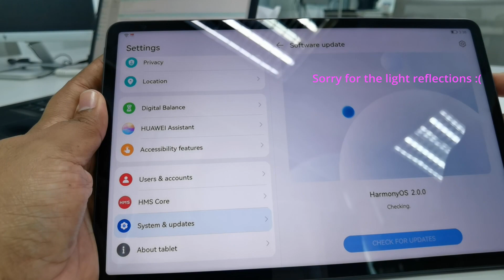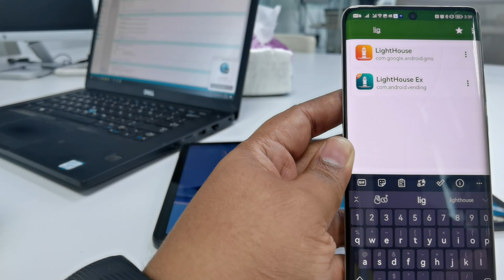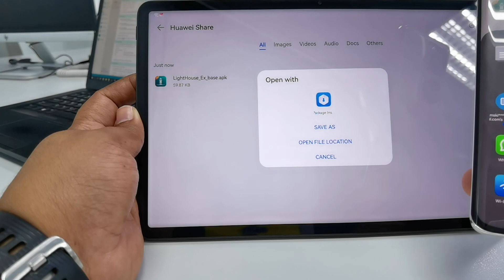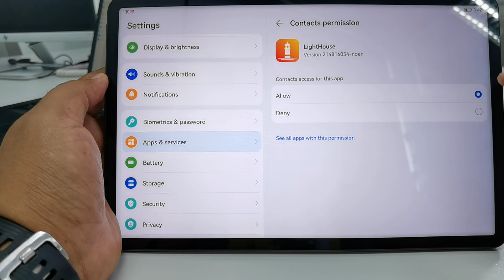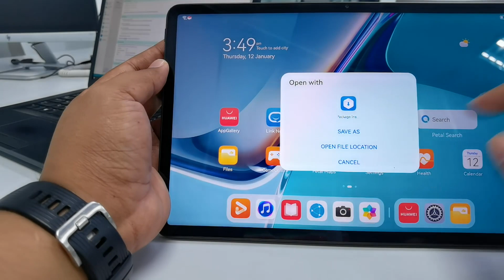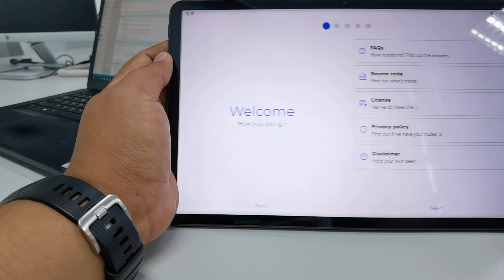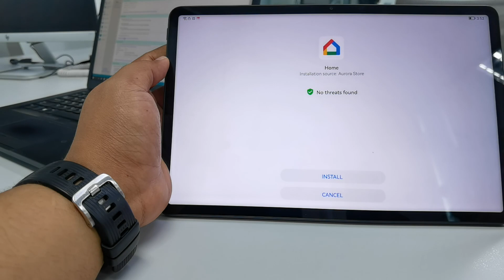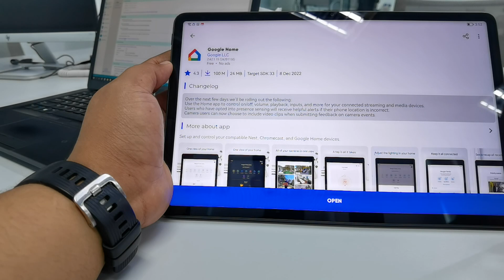Setup Lighthouse on Matepad11.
Setup Lighthouse on Matepad 11 running on Harmony OS.
Thanks to lighthouse, most GMS functions can be obtained without complex sideloading. And it is directly on your device unlike containerized emulators like GSpace or GBox. I am extracting the app from my P50Pro and send to Tablet using HuaweiShare. You can also download it directly from AppGallery if your region is in Malaysia.